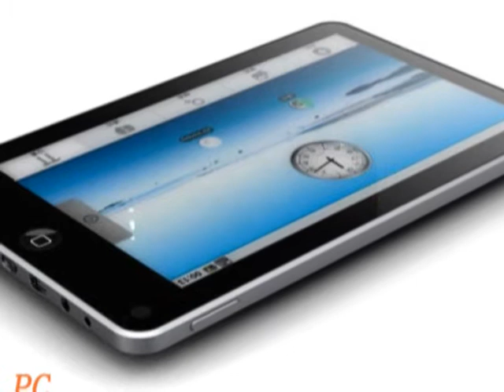Ultra-Slim 10 Inch Russian Keyboard with Leather Case for Tablet with USB Converter 20527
Find Ultra-Slim 10 Inch Russian Keyboard with Leather Case for Tablet with USB Converter ?

YouTooBuy.com Wholesale 50000+ Android Tablet PC and other Electronics Gadgets & Accessories. Online Shopping for Cheap Electronics Gadgets & Accessories from China Online Shop.